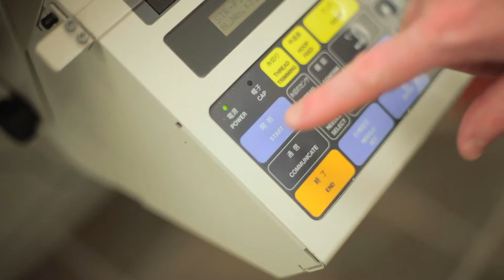Cal Uniforms Video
Cal Uniforms has uniforms for every profession.